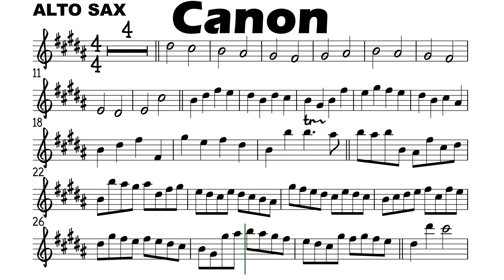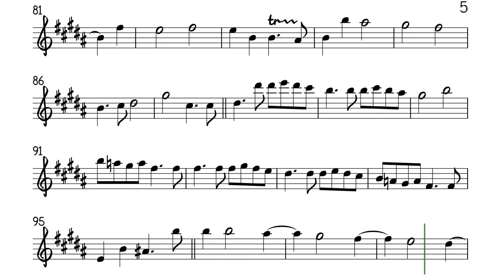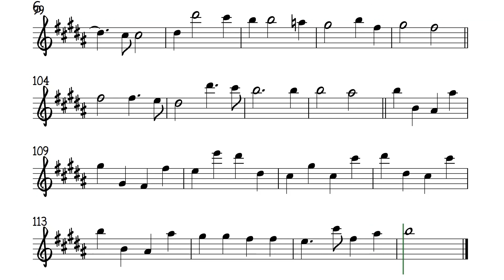CANON in D SLOW Alto Sax Sheet Music Backing Track Play Along Partitura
60 bpm. Johann Pachelbel. Most Played wedding entourage march.